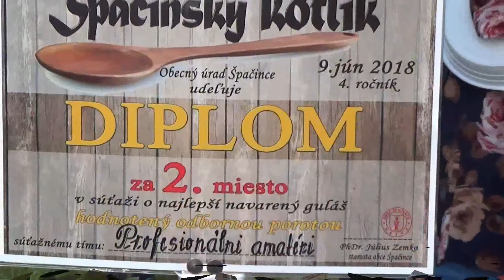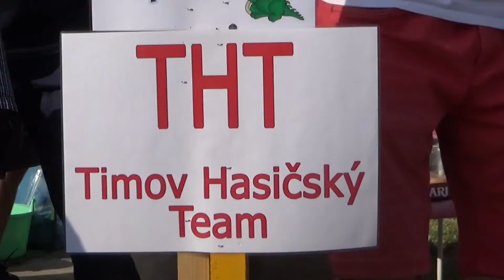Špačinský kotlík 2019